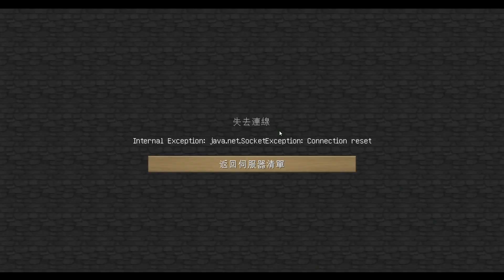【巧克力0614直播】1 19 UHC歡樂賽～5隊激鬥！｜Minecraft #3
今天難得超多人～15人來刺激對決啦！